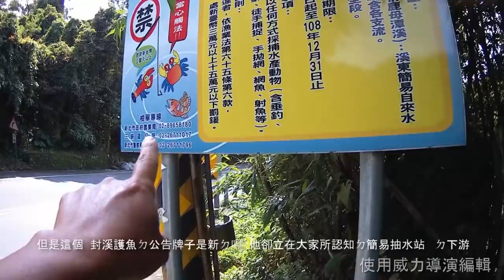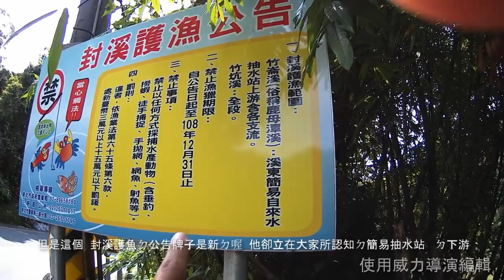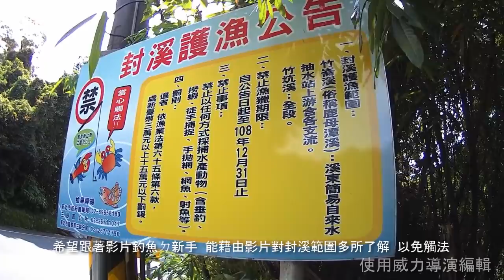2019 5 11 三峽橫溪 2019封溪範圍介紹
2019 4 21 三峽橫溪 2019重啟紀錄

編輯軟體：訊連科技威力導演